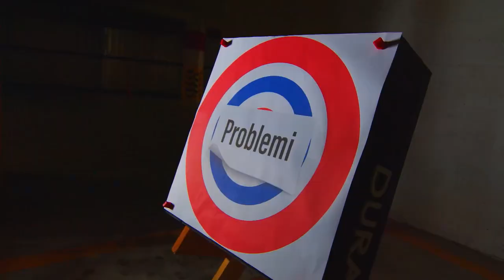Shooter Full Episode 16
X'ġara l-bieraħ waqt Shooter?
Il-prezz tal-lampuki u l-affarijiet strambi li jintnesew fil-lukandi...🤔
💥 Shooter, kuljum fuq ONE TV, fit-8:35pm.…